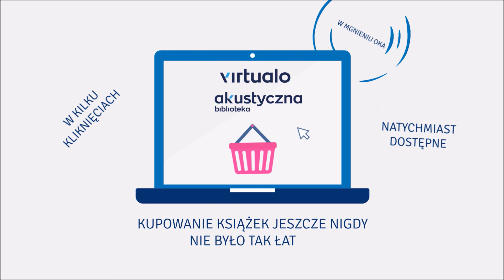Homer "Odyseja" audiobook. Czyta Antoni Rot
Odyseja jest jednym z najważniejszych utworów literackich starożytności. Przedstawia dzieje bohatera wojny trojańskiej, Odyseusza, który powraca do rodzinnej Itaki. Utwór składa się z 24 pieśni napisanych wierszem. Pierwsze cztery pieśni są poświęcone wędrówce Telemacha, syna Odyseusza, który postanawia wyruszyć na poszukiwania ojca. Dalsze pieśni to opowieść o przygodach Odyseusza, których doświadcza podczas wieloletniej podróży do Itaki.